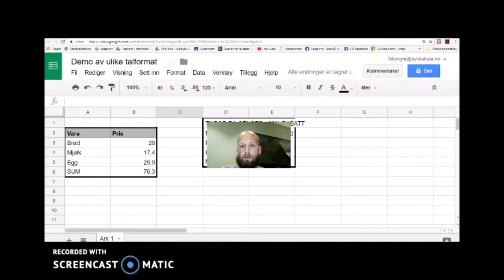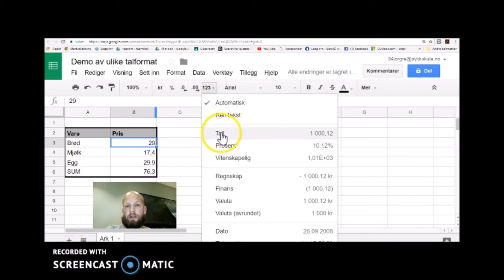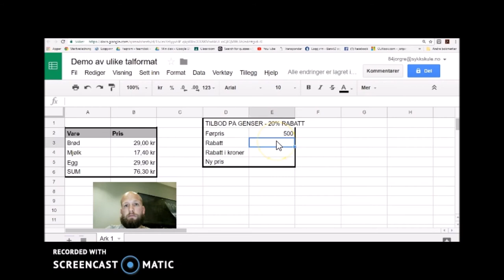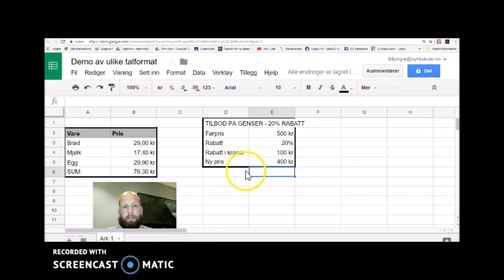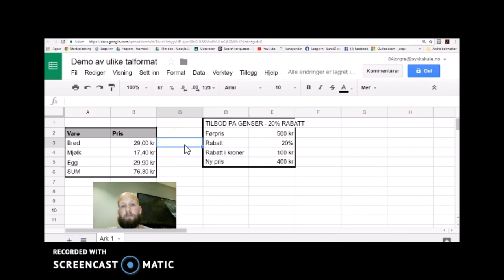Google rekneark 2, talformat og desimalar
Kort og grei forklaring av ulike talformat (prosent, kroner og tal), samt korleis endre antal desimalar